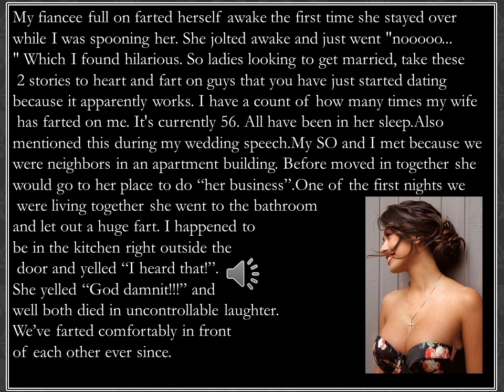FARTING MAKE IT EASY TO GET MARRIED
Yelled “I heard that!”.
She yelled “God damnit!!!” and well both died in uncontrollable laughter. We’ve farted comfortably in front of each other ever since.